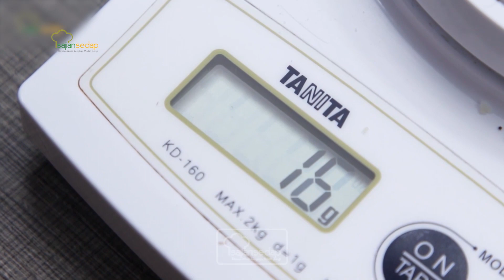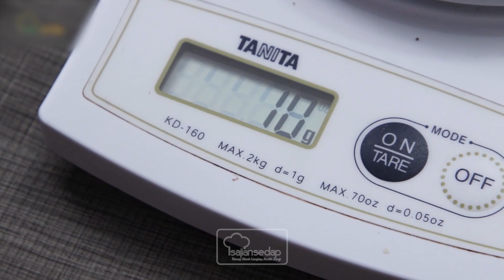Resep Lotus Mooncake, Sajian Cantik Untuk Hantaran Keluarga Saat Imlek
Bingung mau buat hantaran apa yang cantik untuk kerabat tersayang? Yuk, langsung buatkan lotus mooncake ini saja. Ikuti step by stepnya, dijamin berhasil, deh!

Bahan I:
100 gr tepung terigu protein sedang
15 gr gula tepung
1/4 sdt garam
30 gr mentega putih
45-50 ml air
1-2 tetes pewarna pink

Bahan II:
100 gr tepung terigu protein sedang
55 gr mentega putih

Bahan isi:
75 gr tepung terigu protein sedang, disangrai
75 gr kacang hijau kupas, rendam 2 jam
1.000 ml air
100 gr gula pasir
1 lbr daun pandan
1/4 sdt garam
12 sdm minyak goreng

00:00 - intro
00:18 - bahan-bahan
00:25 - cara membuat isian
01:47 - cara membuat bahan I
02:45 - cara membuat bahan II
03:39 - cara membentuk mooncake
05:44 - cara menggoreng mooncake
06:28 - penyajian
06:44 - resep lengkap

Produser: Intan Yusan Septiani
Penulis Naskah: Indri & Ajeng
Peraga: Resi, Indri, Clara, Qorin
Fotografer: Andrian, Osyad, Bram
Videografer: Andrian, Osyad, Bram
Video Editor: Andrian, Osyad, Bram